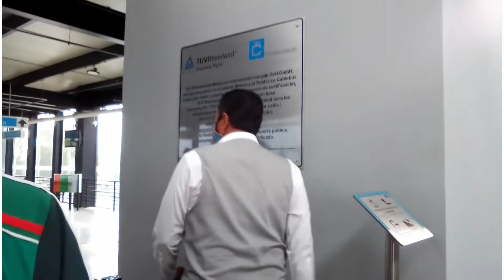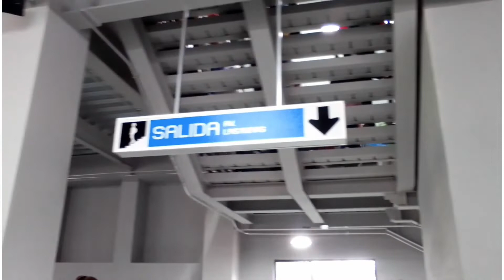CABLEBUS LINEA 2 - DETRAS DE CAMARAS - TODO LO QUE NO VISTE DURANTE LA INAUGURACION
CHICOS EL DIA DE AYER NUESTRA ESPERA FUE DE APROXIMADAMENTE 4 HORAS , PARA PODER HACER EL RECORRIDO COMPLETO EN EL CABLEBUS , TODA UNA AVENTURA , VIVIMOS DE TODO , PERO AL FINAL , EL VIAJE Y LA VISTA PANORAMICA QUE OFRECE EL CABLEBUS LO VALE TODO .
TE INVITAMOS A VER EL VIDEO , ESPERAMOS LES GUSTE.